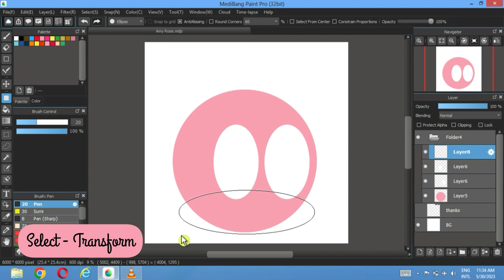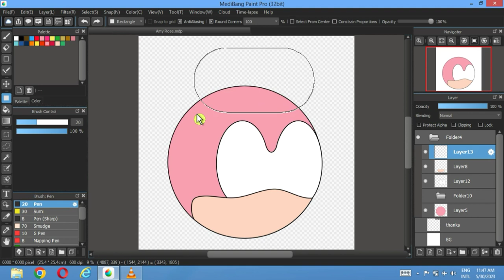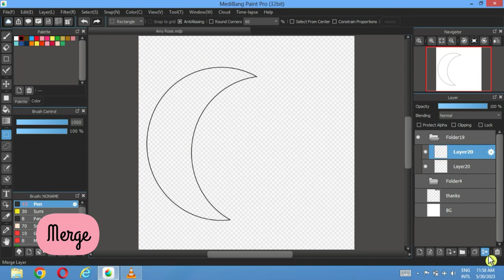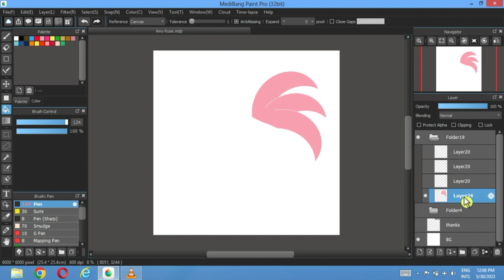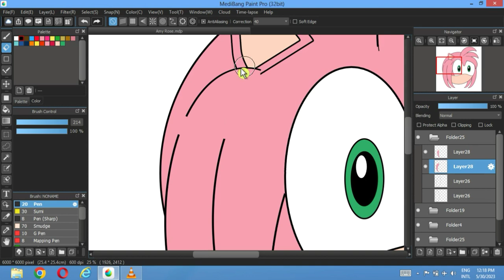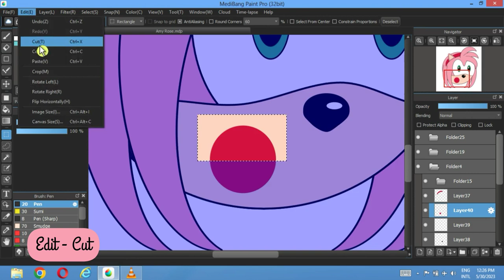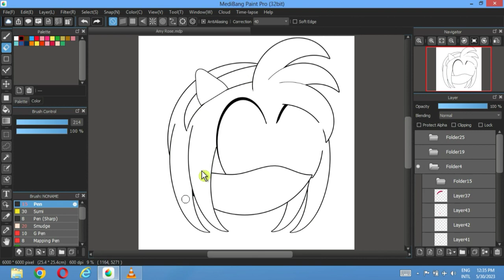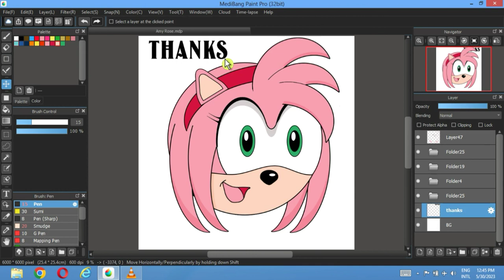NO DRAWING SKILLS NEEDED to create Amy Rose (MediBang Paint Pro)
Easy steps to draw  Amy Rose using only shapes.